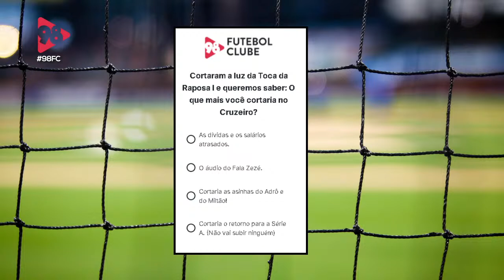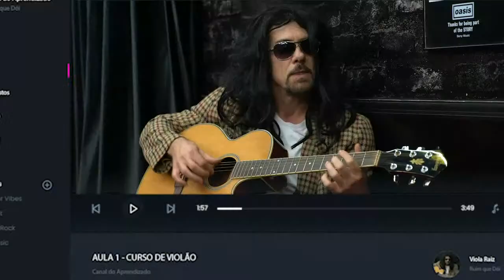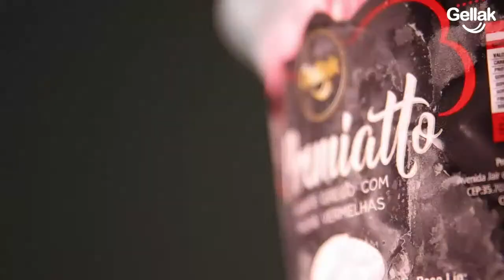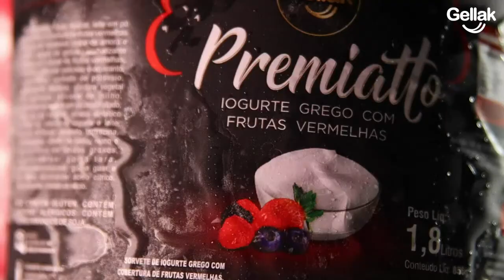PROGRAMA 98 FUTEBOL CLUBE - AO VIVO - 05/07 - RÁDIO 98FM